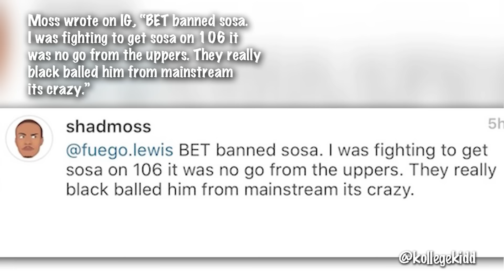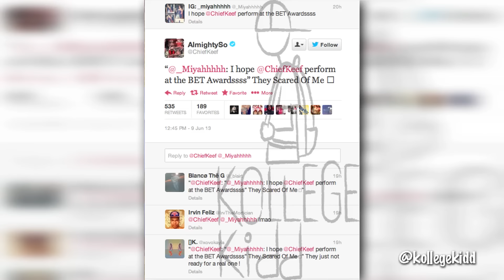Chief Keef Banned From BET, Bow Wow Reveals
The truth has come out.

Chief Keef has long had a shaky relationship, or non-existent one for that matter, with BET since his rise to fame.

Mr. 106 & Park himself Shad Moss, aka Bow Wow, revealed the BET banned Sosa from their network.

Moss wrote on IG, “BET banned sosa. I was fighting to get sosa on 106 it was no go from the uppers. They really black balled him from mainstream its crazy.”

This isn’t news to Sosa though. He revealed to a fan BET banned him in 2014.

Hip Hop News & Urban Edutainment